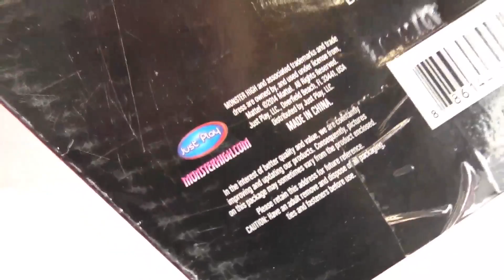Monster High svenska: Anti-Styling Head smink och frisyrhuvud | Unboxing